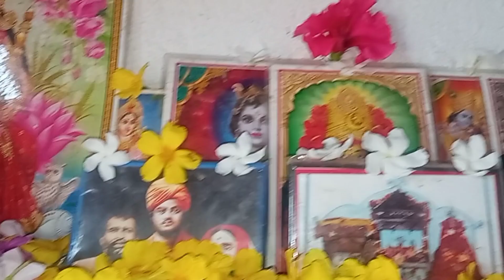দুপুরে পালংশাক কচু দিয়ে ঘন্ট করলাম 😋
well come my nayan village vlogging channel
nayan village vlogging
bengali vlog
simple life style vlog